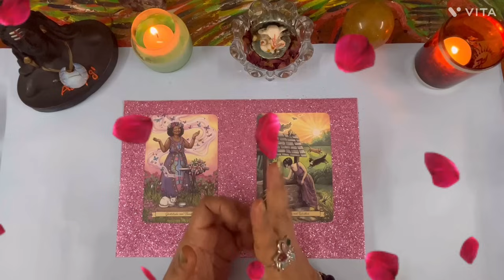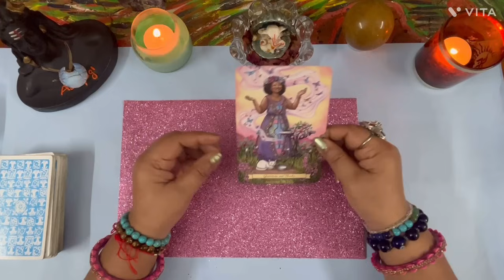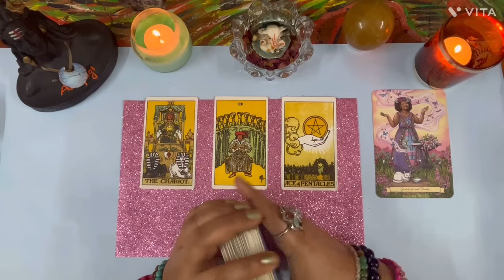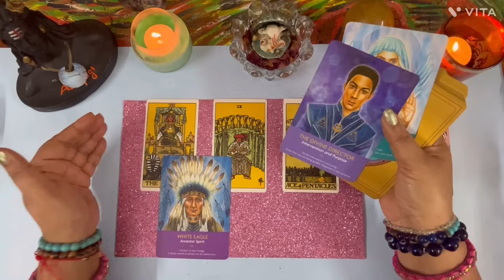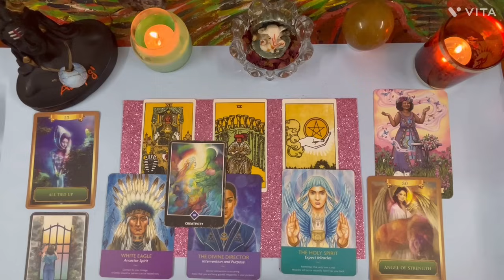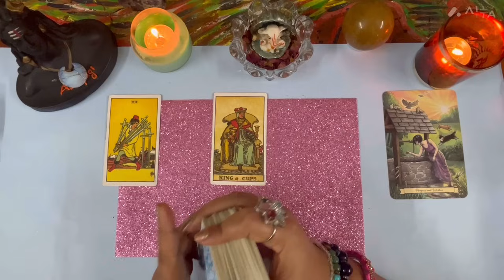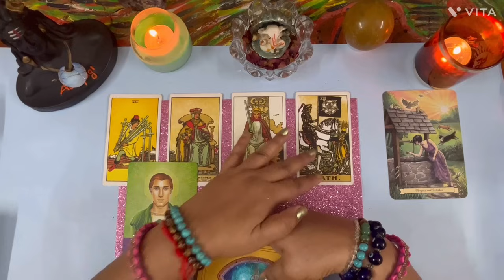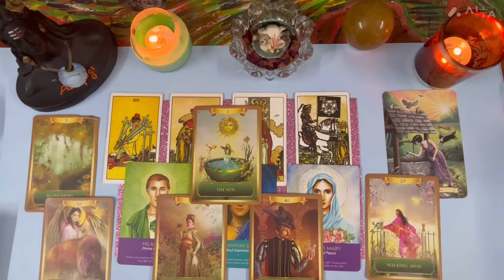आपके भीतर कौन सा ख़्वाब पल रहा था जो अब जन्म लेने वाला है by sarla 🌺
Time stumps

Pile 1💕05:02

Pile2💕34:22

Thanks ❤️❤️❤️❤️❤️❤️❤️❤️

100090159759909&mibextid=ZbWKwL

Thanks 🙏🙏🙏🙏

Thanks 🙏🙏🙏personal reading ka leya aap mera whatsapp number par massage sand kar sakte hai